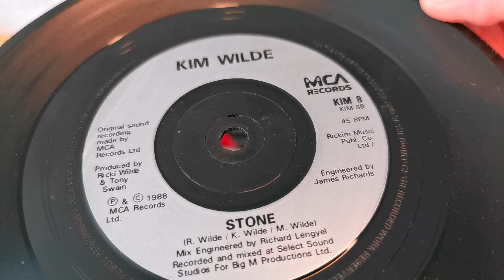Stone ~ Kim Wilde ~ 1988 MCA 45rpm 7" Single ~ Bush SRP31D Record Player